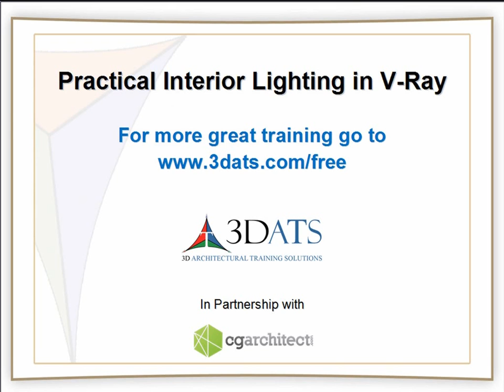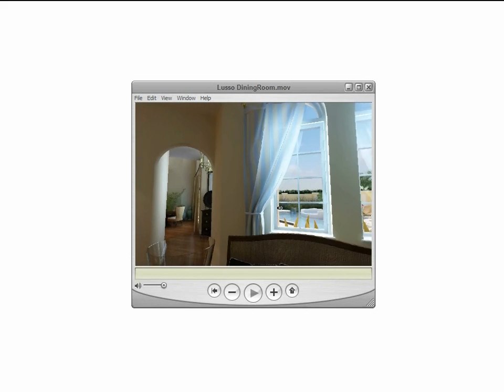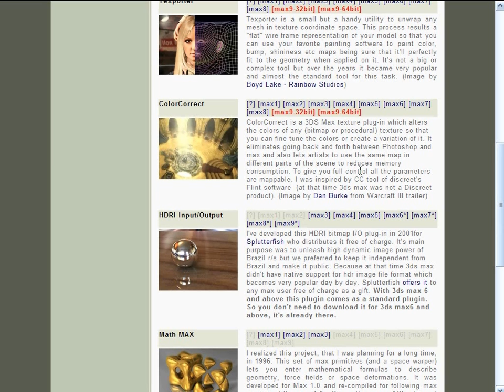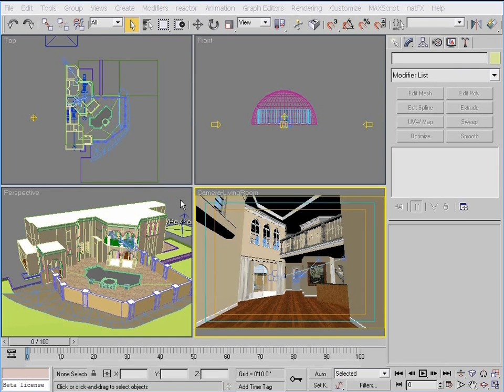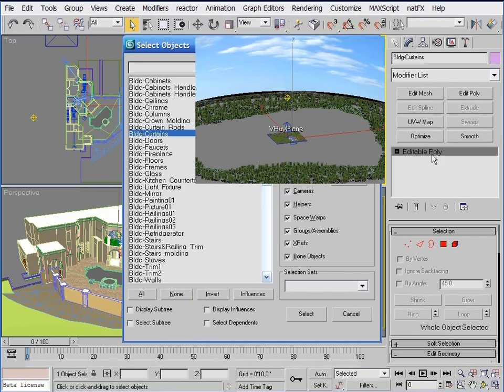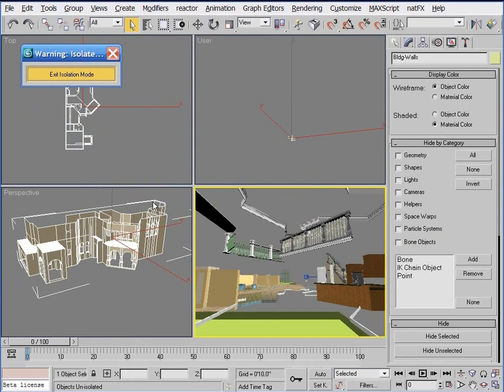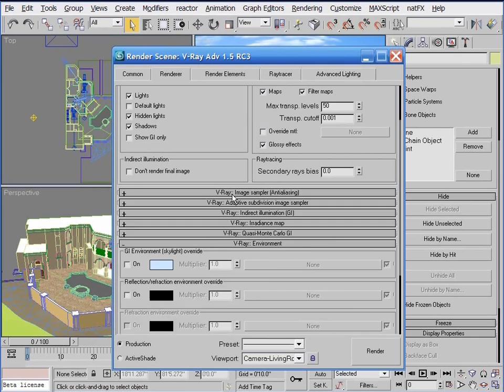VRay Interior Lighting & Rendering Tutorial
Included is part of an hour+ long free VRay video for setting up an interior lighted scene in 3ds Max. The rendering engine used is VRay.